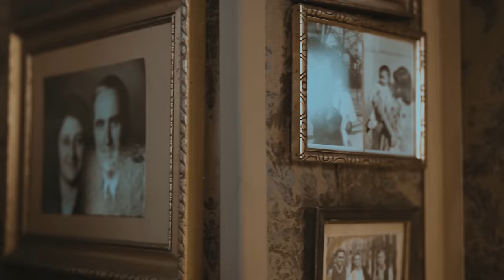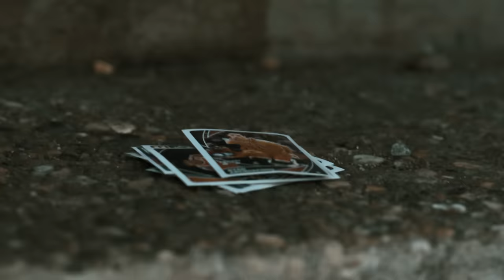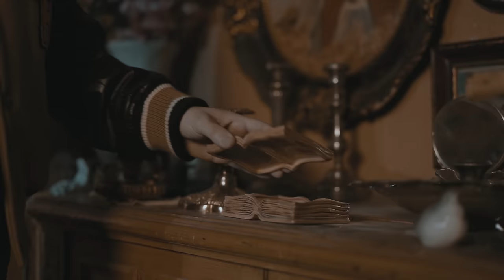MADE IN BALKAN - MC YANKOO (Official Video)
👉 Slušaj na svim platformama

🎵 Stream NOW

©️ Label and copyright: YM MUsic

📽 Tropical Life is Fun
📽 Director & DOP: Ljuba Tropical Life is Fun
📽 Dron: Filip Petronijevic
📽 Editing: Milica Tropical Life is Fun
📽 Post Production: Milica Tropical Life is Fun

️️🎶 Muzika: Mc Yankoo, Jacky Jack
🎶 Tekst: Aleksandar Jankovic & Aleksandra Jankovic
🎶 Beat: Aleksandar Jankovic
🎶 Trompet & Guitar: Jacky Jack
🎶 Back Vocals: Sashka Yanx
🎶 Mix & Master: The Doctor

Actors:
Victor Garic (Mc Yankoo Child)
Ognjen Ladinovic (Mc Yankoo Friend)
Lola Tesic (Mc Yankoo Mama)

Special Thx to my Family & Fans Volim vas.
Tropical Life is Fun Hvala i vama od Srca Volim vas.
Big thanks to Brother Jacky Jack and my Sister Sashka Yanx.
Ziveli Balkan. Vas Yankoo